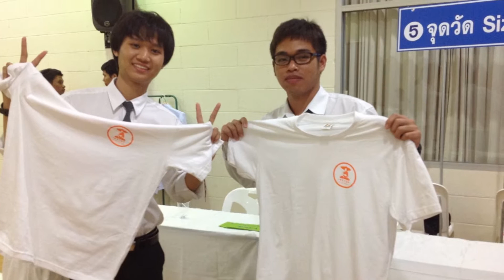เก็บตะวัน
ค่ายเก็บตะวันครั้งที่ 13